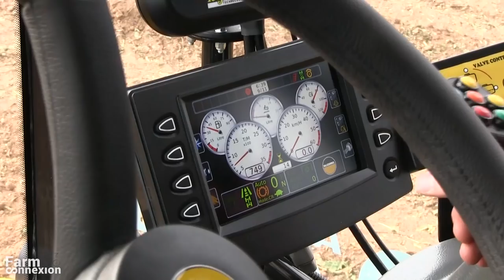Pulvérisateur compact MC CONNEL Agri Buggy A280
Pardonnez l’usage d’anglicismes mais j’ai une bonne excuse! Car le plus à même de décrire quels sentiments ressent-on au volant d’un véhicule léger, agile et économique, c’est incontestablement le fondateur la marque d’automobiles Lotus. Light is right. Traduisons, ce qui est léger est bien! Plus qu’un slogan, c’est une véritable philosophie et un état d’esprit pour Colin Chapman. Une règle qui ne s’applique pas qu’au monde automobile.

🇫🇷Chaque jour, FARM-connexion.com vous informe gratuitement sur l'actualité du machinisme agricole. Nous vous proposons des vidéos sur les nouveautés, des essais aux champs, des salons mais également des vidéos plus légères avec de belles images captées dans le monde. N'hésitez pas à partager, liker et commenter.

🇬🇧Every day, FARM-connexion.com gives you free information on agricultural machinery news. We offer you videos on news equipments, field trials, shows but also lighter videos with beautiful images from around the world. We thank you for your subscription.

🇩🇪FARM-connexion.com informiert Sie täglich kostenlos über Neuigkeiten zu Landmaschinen. Wir bieten Ihnen Videos zu Landmaschinen, Feldversuchen, Shows, aber auch leichtere Videos mit wunderschönen Bildern aus der ganzen Welt. Fühlen Sie sich frei zu teilen, zu mögen und zu kommentieren.